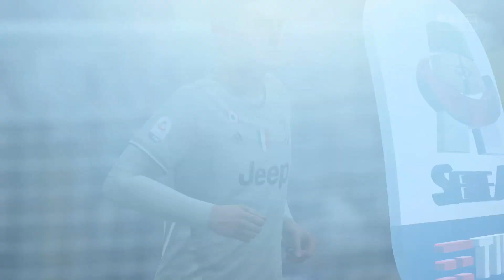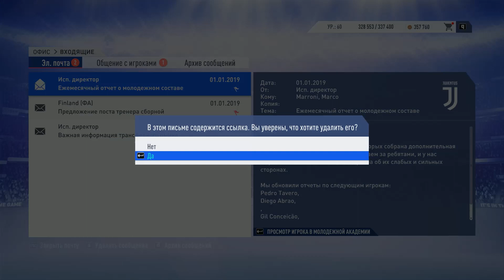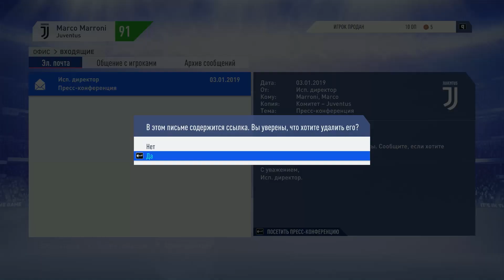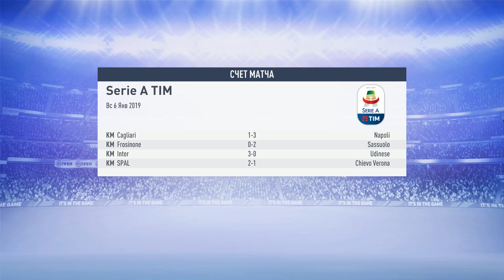КАРЬЕРА ЗА ЮВЕНТУС FIFA 19 |#7| ПОГБА ВОЗВРАЩАЕТСЯ В ТУРИН?! | JUVENTUS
Добро пожаловать в карьеру за Ювентус.
Если Вам понравилось это видео, поддержите его пальцем вверх, своей подпиской и комментариями :)
Помощь проекту ►
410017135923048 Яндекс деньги